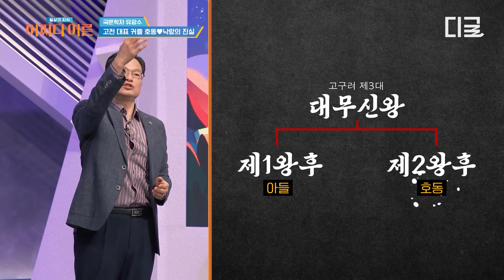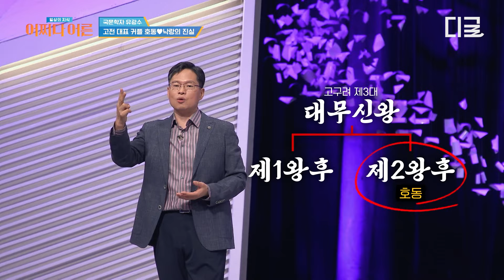[어쩌다어른] 호동왕자와 낙랑공주의 이야기에 숨겨진 비밀😱 사실은 막장 비리극이었다는 고전 대표 사랑 이야기 ㄷㄷ